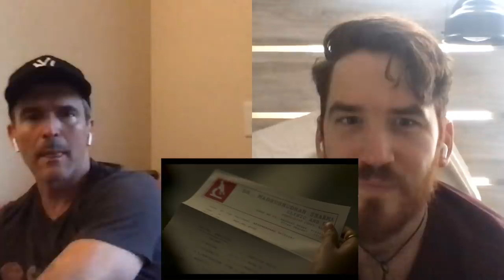MIRZAPUR Season 2 | Episode 4 - BHAYMUKT | Pankaj Tripathi | Amazon Prime Video | REACTION!!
Here is our reaction to episode 4